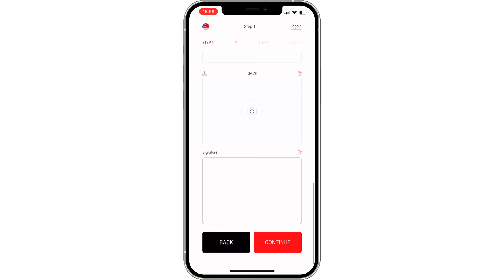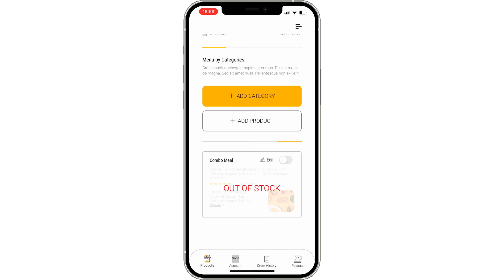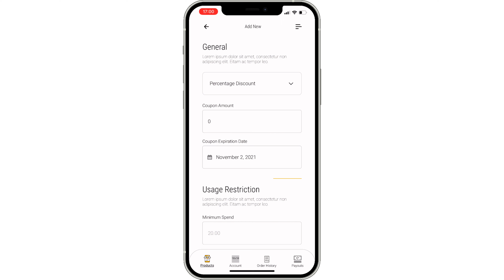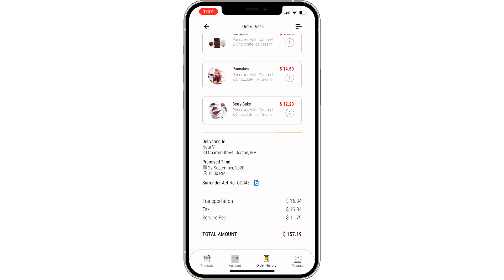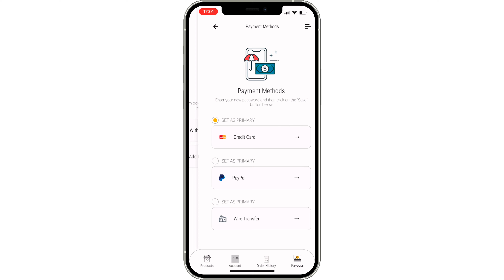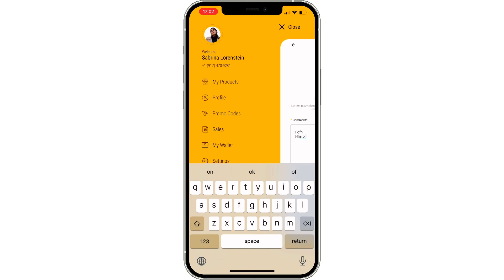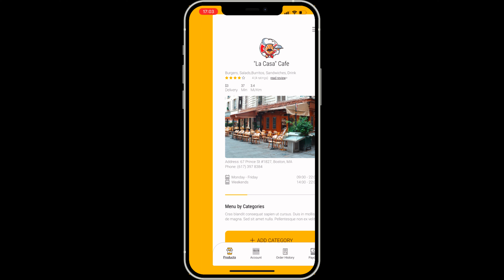DobuleRest - Restaurant Setup Application (React Native)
Restaurant Setup Application created in React Native of Dobule food delivery Mobile Application for iOS and Android